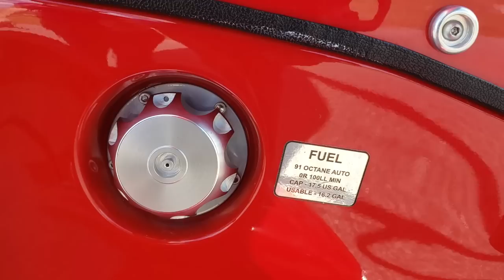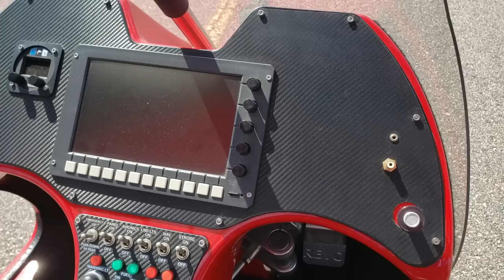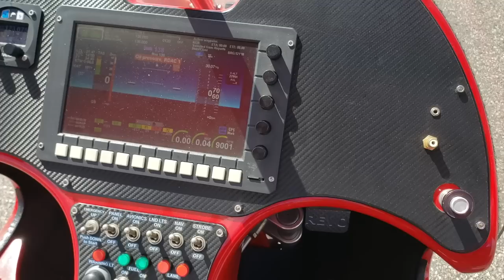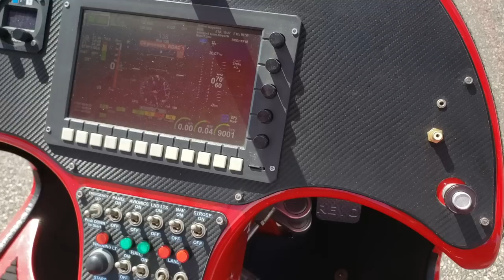The REVO Light Sport Aircraft Flying Trike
Have any questions about the aircraft or interested in buying one?
Revo light sport aircraft
Seating: 2
tandem 600 pounds (272 kg)
Speed 60mph - 100mph
Range 250 miles
Fuel : 14.4 US Gallons